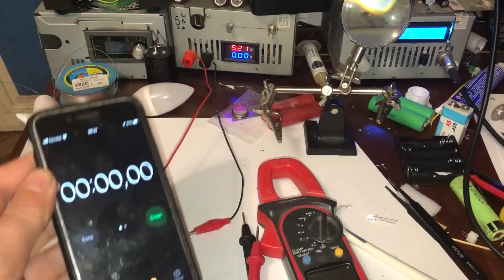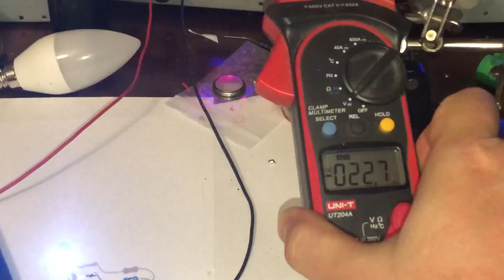Батарейки більше не потрібні! Аварійне освітлення, вічна LED свічка по винахідницькі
ElectroCrafting – electronics, soldering and DIY projects.
Welcome to the ElectroCrafting channel with hands-on electronics tutorials.

In this video on ElectroCrafting, you will learn practical electronics skills, soldering techniques, circuit design basics, and DIY electronics projects using real components.

This ElectroCrafting tutorial is made for makers, hobbyists, and anyone interested in electronics and creative DIY projects.

🔍 Just search ElectroCrafting on YouTube to find all my videos

00:15 - Скільки часу світить світлодіод на таблетці CR2032
01:12 - Про мою схему на конденсаторах
02:48 - Графік розряду конденсаторів
03:15 - Зарядка за 1хв 25сек
05:32 - Початкова напруга на конденсаторах
06:14 - Секрет цієї схеми підключення конденсаторів
06:49 - Прочитаю усі поради в коментах
06:55 - Плани на майбутні відео